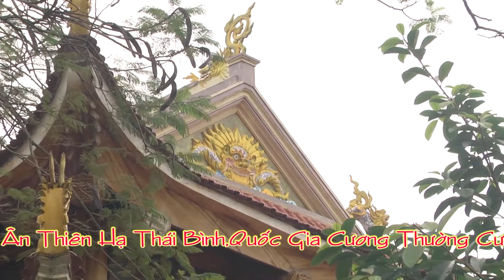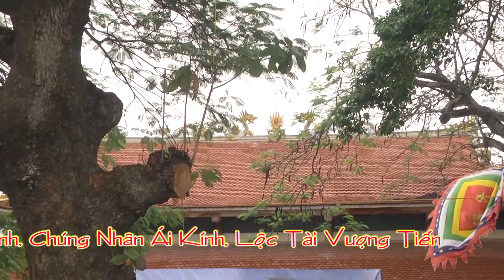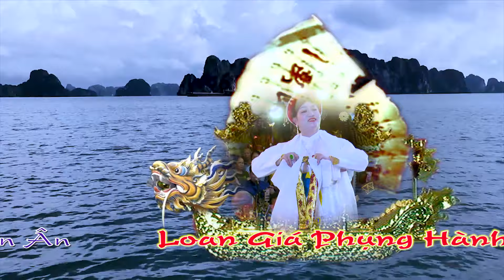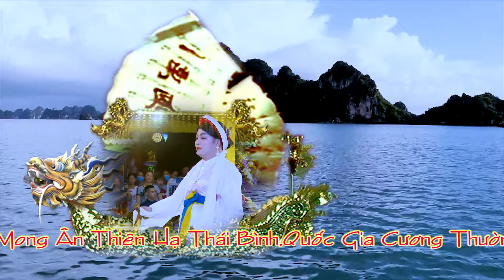Nghệ nhân ưu tú đặng hồng anh loan giá ứng hầu tại lễ hội mùa thu côn sơn kiếp Bạc